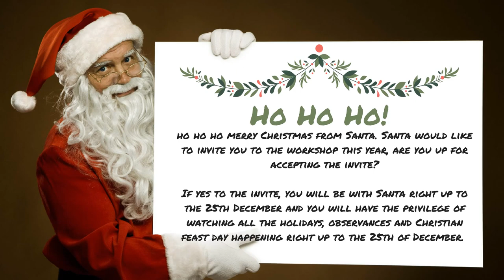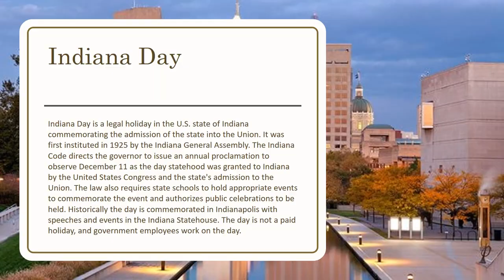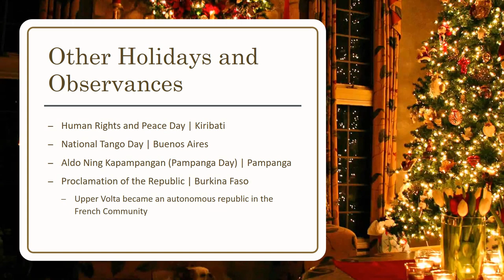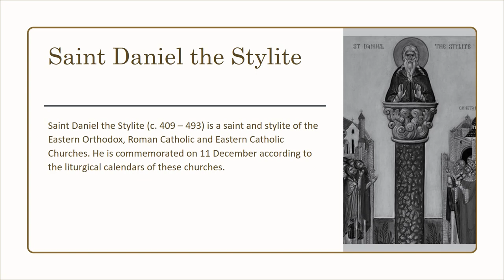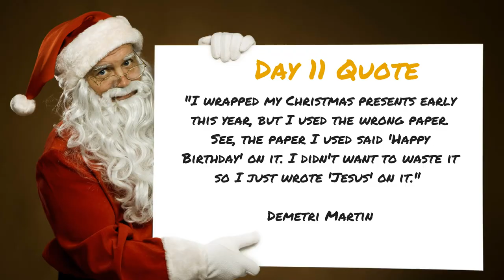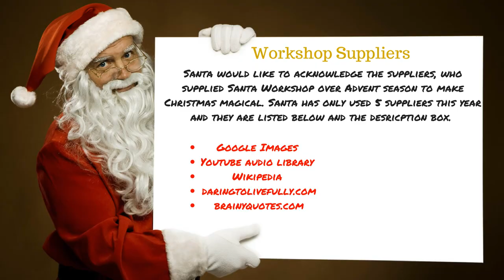Advent Day 11 | Mountain Day | Autism Life TV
Merry Christmas Viewers, Advent Day 11 is ready to be opened, to see Holidays and Observances.

Santa Magical List is below of Goodies

Yesterday Christmas Song Advent | One More Sleep
Today's Christmas Song Advent | It's Christmas Time

Backing track \\

Workshop Suppliers
Google Images
Youtube Audio Libary
Wikipedia
Daringtolivefully.com [Quotes]
Brainyqoutes.com